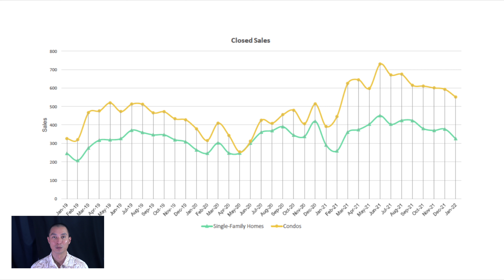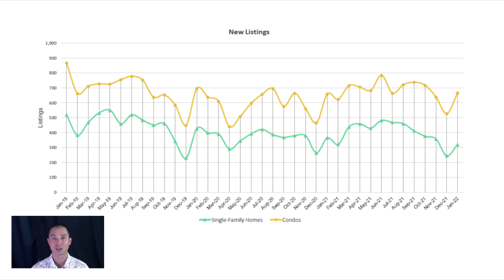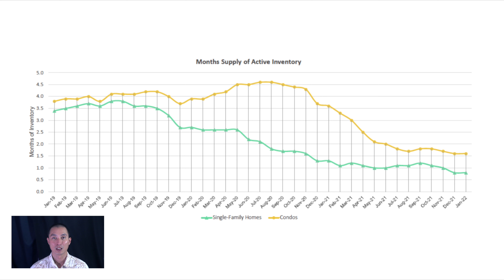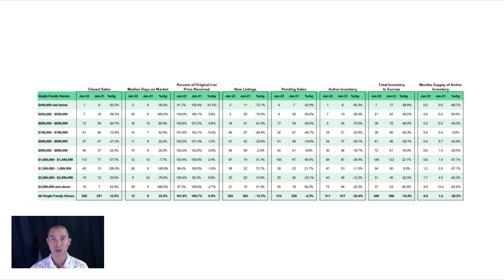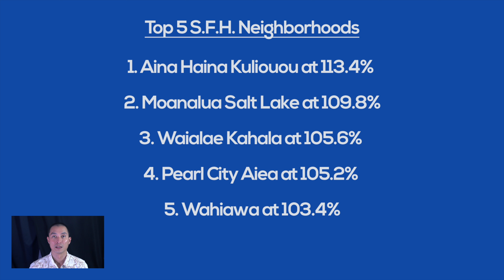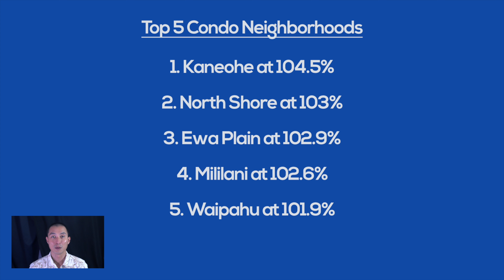Housing Market Update on Oahu - February 2022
Welcome back to another Oahu Real Estate Market Update for February 2022. In another edition of our monthly Oahu real estate market update video series I take a deep dive into the Oahu real estate market stats and data.

In this video I cover:
- How were the sales on Oahu for January 2021?
- How many homes do we have on the market?
- How are Oahu real estate house prices doing at this point in the year?
- I provide advice for Oahu home buyers, Oahu home sellers and anybody else looking to make a real estate decision at this time here on Oahu.

00:00 - Introduction
0:48 - Oahu Stats
3:59 - Aina Haina-Kuliouou
4:19 - Ala Moana - Kakaako
4:37 - Downtown - Nuuanu
4:50 - Ewa Plain
5:05 - Hawaii Kai
5:20 - Kailua - Waimanalo
5:36 - Kalihi - Palama
5:50 - Kaneohe
6:05 - Kapahulu - Diamond Head
6:17 - Makaha - Nanakuli,
6:30 - Makakilo
6:43 - Makiki - Moiliili
6:56 - Mililani
7:08 - Moanalua - Salt Lake
7:22 - North Shore
7:33 - Pearl City - Aiea
7:45 - Wahiawa
7:57 - Waialae - Kahala
8:09 - Waikiki
8:17 - Waipahu
8:29 - Windward coast

Have a real estate question?

😻 Don’t want to miss resources 😻

A resident of Honolulu for more than 17 years, Duc has lived and worked in many areas on Oahu. His business is based mostly on referrals from satisfied clients. Most important to Duc is providing exceptional service to buyers and sellers in order to earn their trust, referrals, and repeat business. Duc has sold homes in all price ranges from starter homes and luxury condominiums, multi-family properties, and investment properties, totaling over $32M in career sales. Clients appreciate his flexibility, low pressure sales, patience, ability to listen and hear what a client wants, negotiation and analytical skills, and his ability to accurately price and market a home.

As a graduate of the University of Hawaii at Manoa with a M.S. in Physics, he brings a unique analytical skill set to the real estate business. He moved from Southern California to Honolulu in 2004, after graduating from UC San Diego with a B.S. in Physics. He is also fluent in Vietnamese.

As a real estate investor, Duc is a partner in 804 units across 8 states. He is a limited partner in a 310 unit community in El Paso, TX. As an active investor, he owns a single-family rental property in Anaheim, CA, 15 units in one JV in Pittsburgh, PA, and 494 units as a GP with Tri-city Equity Group in Saginaw, MI, El Paso, TX, Salem/Roanoke, VA, Johnson City, TN, and Berlin, MD. He owns a personal residence condominium in Honolulu. His broad experience as a real estate investor in both Oahu and mainland properties allows him to provide his clients with the best experience in both buying and selling properties. He specializes in working with investors.
Every month I release a new Oahu real estate market update to ensure you are kept up to date with homes for sale in Oahu.